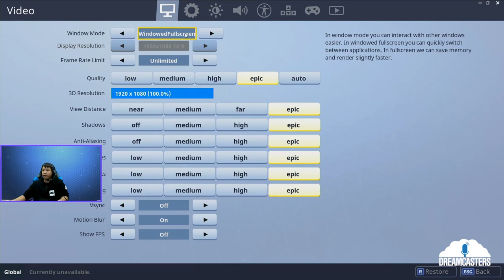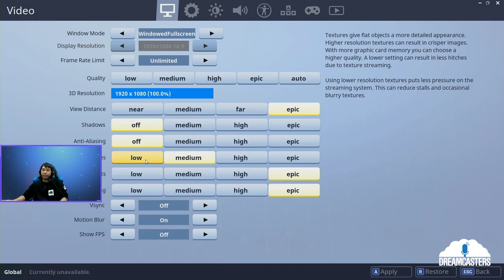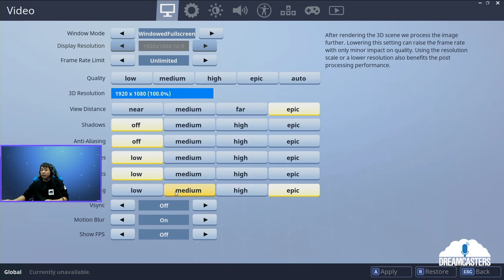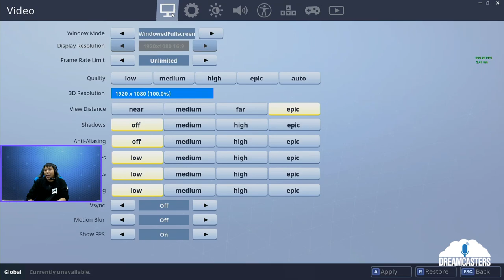[Fortnite] วิธีตั้งค่าใน Fortnite Battle Royale แบบง่าย ๆ ใคร ๆ ก็ทำได้ !!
และสามารถร่วมกลุ่ม Fortnite กับพวกเราได้ที่

=== 188Esports ===
เพิ่มความสนุก และ ความเร้าใจถึงขีดสุด, เปลี่ยนทุกช่วงเวลาในการแข่งขันให้เป็นมูลค่า ได้ที่ 188Esports คลิกเลย